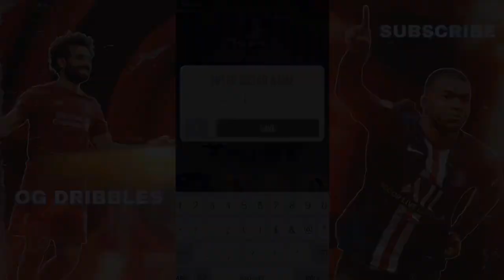PACYBITS 20 BEST SQUADS FOR VERSUS #6 NEW CONDITIONS.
Best Squads For Pacybits 20
NEW CONDITIONS

Team Rating. Max. 86
🔴🇪🇸LaLiga Santander Players: Min 5
⚽️Icon Cards: Max 3
78+ Players. 11

Great solutions for your squad.

Cassette - Smooth Boom Bap Beat (FREE FOR PROFIT USE)
Prod. Riddiman

1st comment wins 10M IOS.